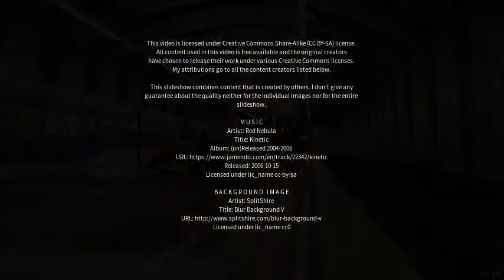Best places to visit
Best places to visit - Regalbuto (Italy) Best places to visit - Slideshows from all over the world - City trips, nature pictures, etc.